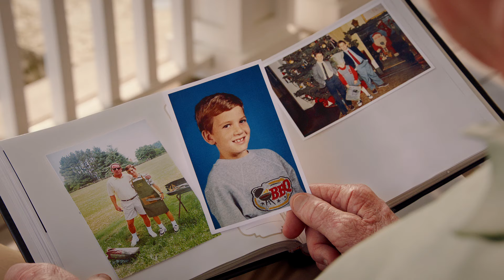Eli Manning Was Born to Grill? There Were Signs. | BBQGuys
Some things you were just born to do. In NFL legend Eli Manning’s case, that’s tossing pigskin and turning pork chops — and we've got the home footage (and scrapbook photos) to prove it. And why not? Nothing restocks all those calories burned practicing drills and throwing make-or-break touchdowns like the first bite into a fresh, straight-off-the-grill molten cheeseburger with all the trimmings. From grass stains to grease stains, the signs have all been there since the start. We here at BBQGuys agree with his Pops: “Do more of what you were born to do.” Eli Manning is born to grill. Are you?

Since its founding in 1998, BBQGuys® has helped more than 850,000 customers nationwide achieve their outdoor living dreams. The company based in Baton Rouge, Louisiana, offers an industry-leading selection of grills, BBQ smokers, and outdoor living products, along with expert opinions and a free outdoor kitchen design service.